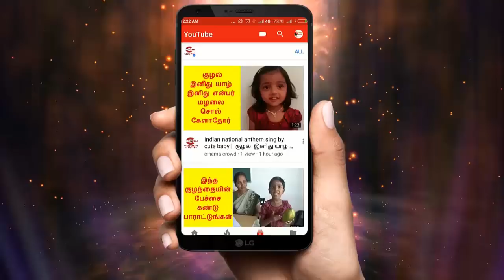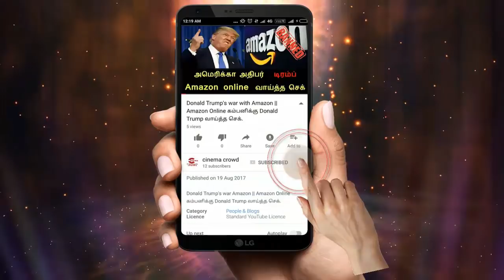Nandhini serial 21/3/18 Full episode Review | Nandhini Serial today episode